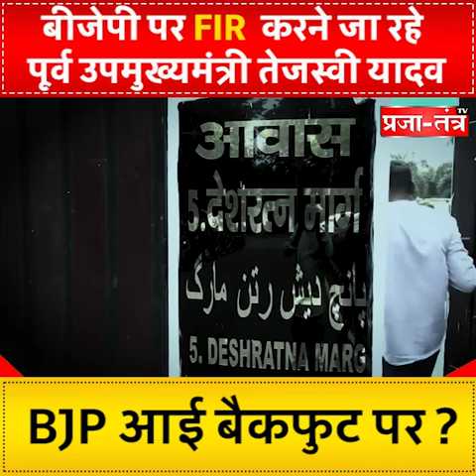सरकारी बंगले से सामान गायब मामले में बीजेपी बैकफुट पर मांगेगे तेजस्वी से मांफी ?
PRAJATANTRA TV is leading News channel. We cover Breaking NEWS, Sports NEWS, Political NEWS from all over world. We also cover Viral video, Amazing Facts on over Channel. Our best Team always try to give provide quality news and facts to our viewers. We Care for your demand. So keep stay with us as we do hard work daily over day and to night to cover all topics and to provide latest news.

PRODUCED BY:Prajatantra Media Ventures